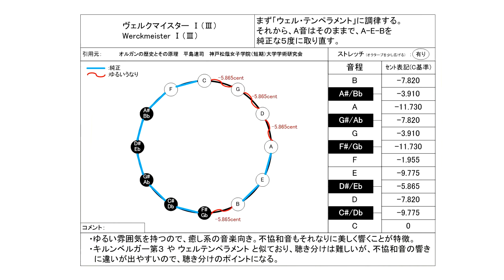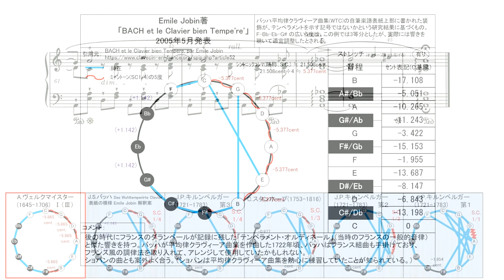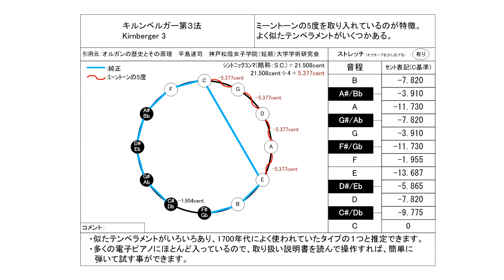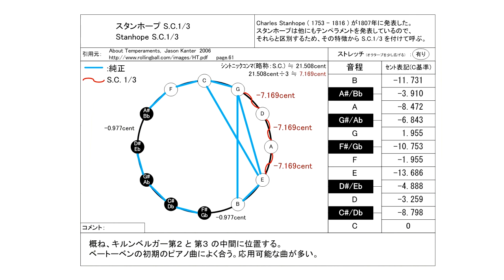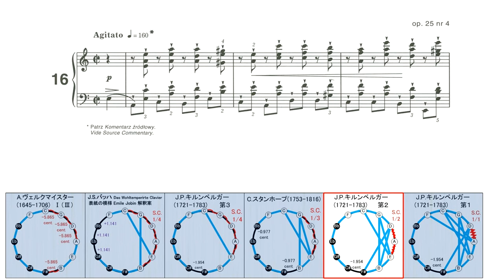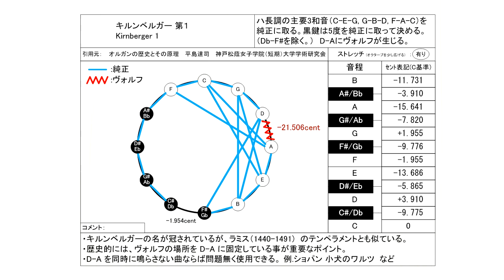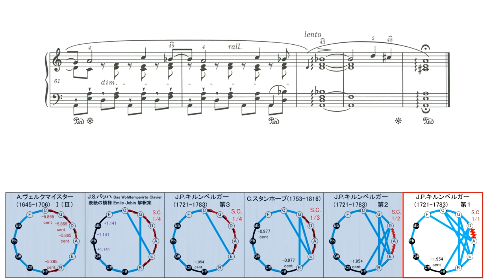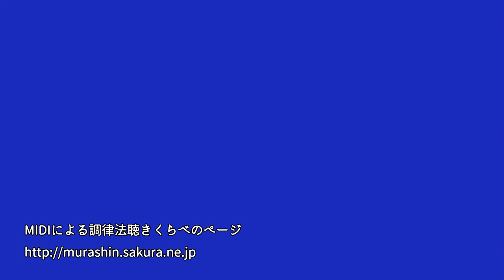ショパン エチュード Op.25 No.4 古典音律で聴き比べ【キルンベルガー音律編】/ F.F.Chopin Etude Op.25-4 in histrical tuning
0:00 ヴェルクマイスター Ⅰ（Ⅲ）
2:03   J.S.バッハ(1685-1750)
4:09  キルンベルガー 第3法
6:14  スタンホープ  ( 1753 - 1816 )  S.C. 1/3
8:18 キルンベルガー 第2法
10:22 キルンベルガー 第1法（白鍵が純正律、黒鍵がピタゴラス音律、ヴォルフ有り）

ピアノ演奏データ制作：
S.P.ORCHESTRA　M-Musica様